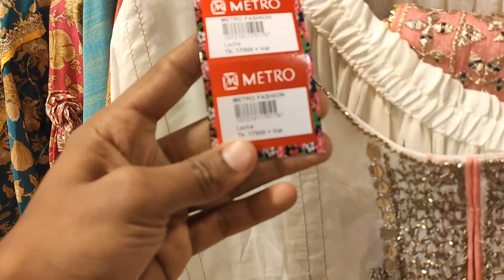Regular Price 24,500 taka | ২৪,৫০০ টাকায় এই ড্রেস! Indian Dress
⛔আসসালামু আলাইকুম, আমরা দিচ্ছি আপনাদেরকে ভারতের সব ধরনের কালেকশন। এ ছাড়া imported Shawl Maflar.

আমরা সর্বদা আপনাদের চেষ্টা করি ভালো কিছু উপহার দেওয়ার জন্য.

নতুন যারা আছ Welcome ❤️

⛔সম্মানিত দর্শক/ক্রেতা ভাই বোনেরা আমাদের দোকানে আসতে হলে আপনাকে নিচের ঠিকানা অনুসরন করতে হবে।
Address :Jamuna Future Park
         Metro Fashion(GD-12)

⛔এই ভিডিওতে আপনারা দেখবেন-
Indian dress
Indian party dress
sharara
gharara
dress
collection
indian collection